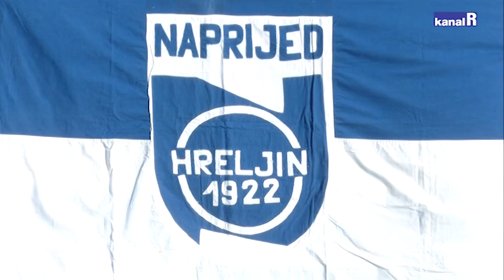100 godina NK Naprijed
Nogometni klub Naprijed Hreljin slavi veliki jubilej 100 godina postojanja.